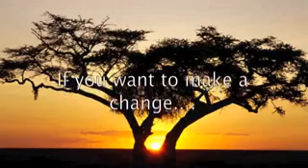Duane Stephenson,Truth is.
Duane Stephenson.